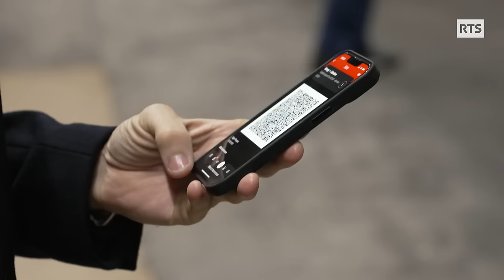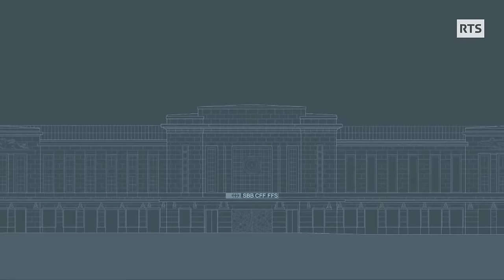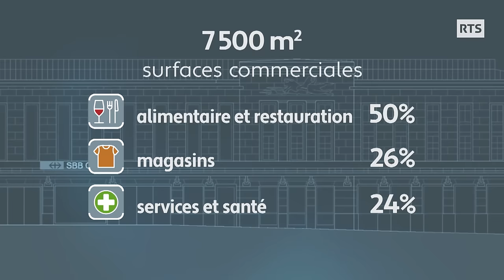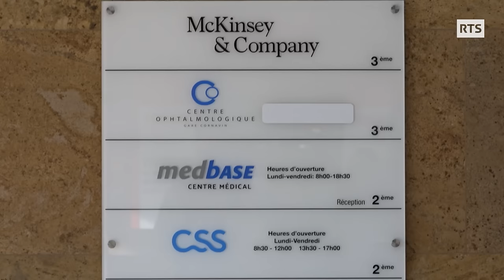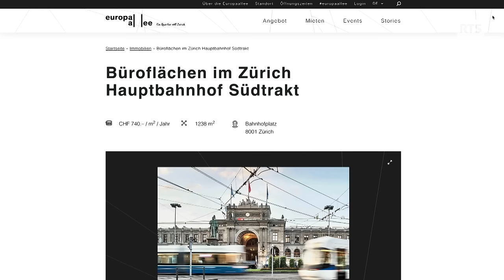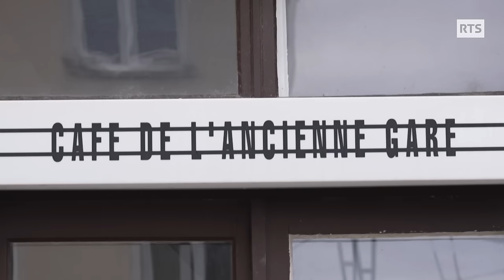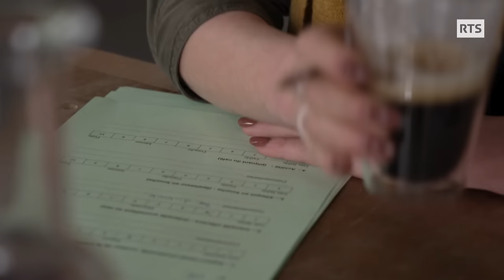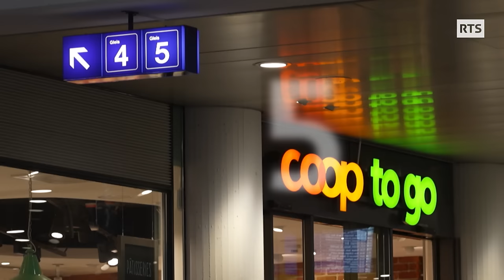Les gares suisses, nouveaux temples de la consommation | RTS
Comment les gares sont devenues les nouveaux temples de la consommation

Les gares sont en pleine métamorphose. Fini les simples hubs de mobilité : garnies de commerces, de restaurants, de centres de santé ou de services en tout genre, elles font aujourd’hui office de grands centres commerciaux. Cette activité immobilière est particulièrement lucrative pour les CFF. Mais quels sont les commerces qui s’installent dans l’enceinte de la gare ? A combien se montent les loyers et quels sont les prix appliqués ? ABE vous emmène dans l’univers très fréquenté des gares.
Les prix sont-ils particulièrement élevés dans les gares ? Un de nos recherchistes a fait une tournée des 7 principales gares en Suisse romande pour noter les prix des cafés, eaux minérales et croissants à l’emporter, comme le ferait un pendulaire. La tournée s’est limitée aux établissements se trouvant dans les gares. Résultats : il n’y a pas vraiment de différence de prix entre les cafés achetés en gare et ceux qu’on pourrait prendre en ville. Certains produits, comme les croissants, sont plus chers dans certaines gares, pour une même échoppe. Quant au prix de l’eau en bouteille, il varie fortement selon les enseignes.

"Comment les gares sont devenues les nouveaux temples de la consommation" - ABE le 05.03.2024
Un reportage de François Egger et Alexandre Nicoulin